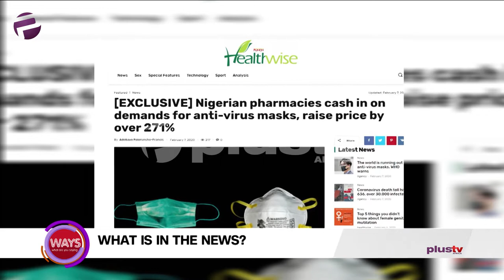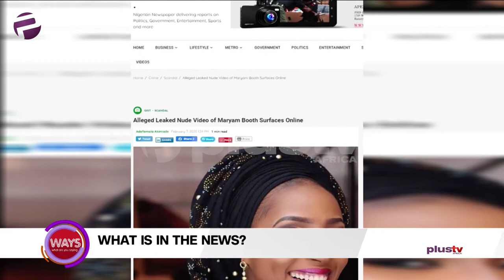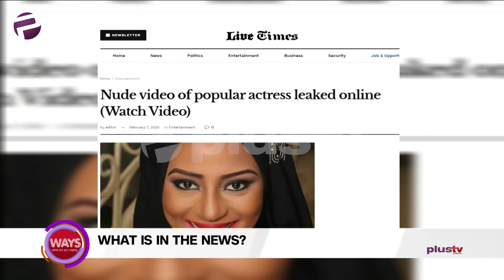Nig. Pharmacies Cash In On Demands For Anti-Virus Masks, Nude Of Popular Actress Leaked